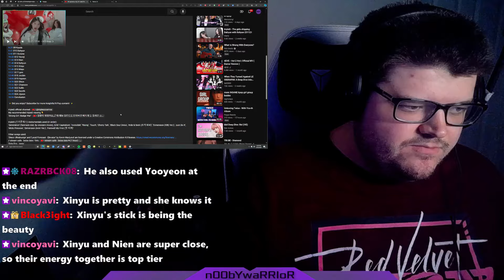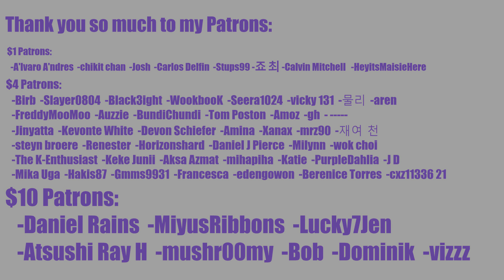tripleS n00b First Reaction to Explaining ALL 24 tripleS Members Like It's A Sorority | BEST GUIDE?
This was a really fun and unique approach to a guide and I highly recommend you go show some love to the original video by Ben Atmos

0:00 Intro
1:36 Reaction
23:50 Outro

INTRO

◾Intro: YouTube.com/UNDERfireGAMER